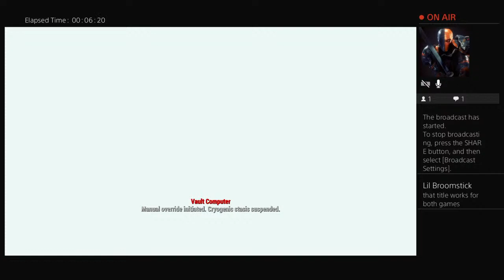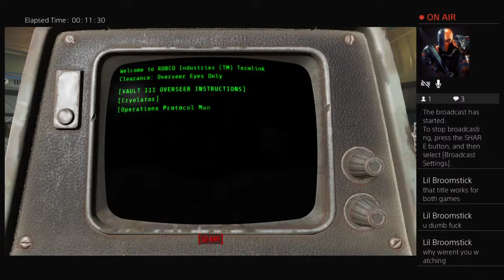Drinking to find my son